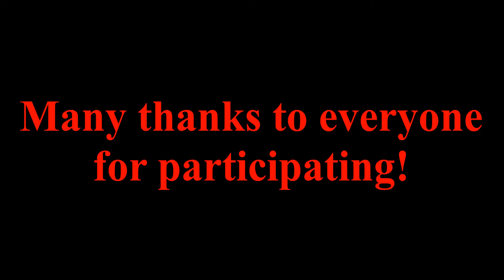M&B Warband: The Deluge Mod: ChK Training (feat. ChM)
So during this 10 minutes of gameplay I went from being the worst player in my team to being the best. All I can say is: get rekt.

Sorry for the lack of TeamSpeak audio, I had a microphone problem. Besides, the video is short, and the music is enjoyable.

Song:

Paradox Music - Return of The King